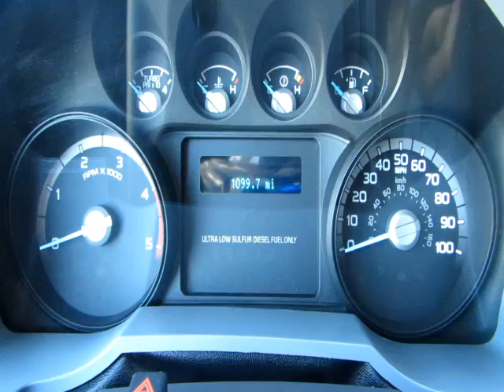2016 FORD F550 For Sale